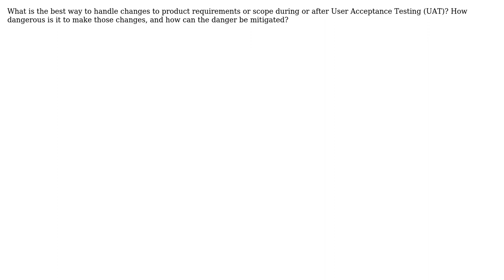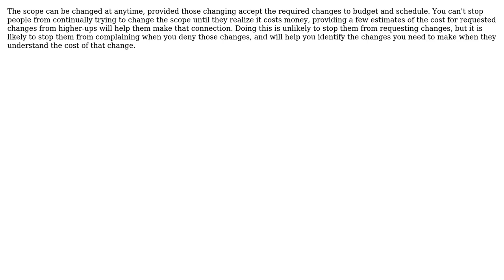Software Engineering: What is the best way to handle last minute changes to product scope?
With thanks & praise to God, and with thanks to the many people who have made this project possible! | Content (except music & images) licensed under CC BY-SA | Music | Images & others | With thanks to user Ryathal user psr user Michael Kohne user HackITMngr and the Stack Exchange Network Trademarks are property of their respective owners. You are responsible for your own actions.